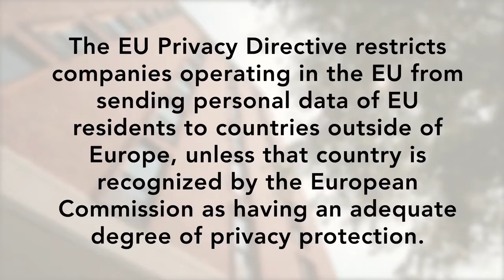EU Privacy Directive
In this video, McNees attorney Louis Dejoie discusses the EU Privacy Directive and the death of the Safe Harbor.